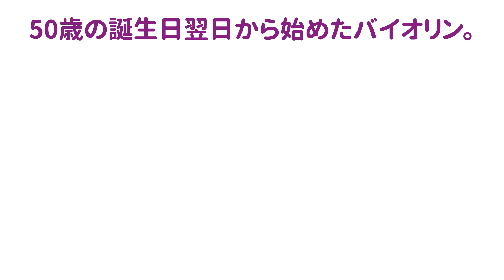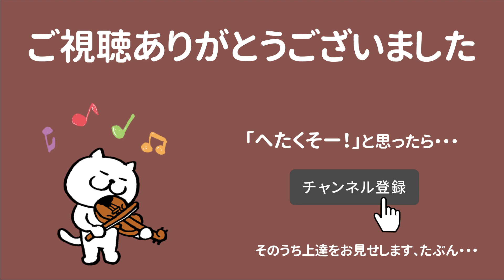【バイオリン・成長記録】初日から２ヶ月経過まで／スズキの１巻が終わりました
バイオリン歴２ヶ月の初心者の成長記録です。

バイオリンを始めてから２ヶ月がすぎ、ほぼ同じタイミングでスズキ教則本１巻が終わったので、これまでの動画をつなげてふりかえってみました。

ーーーーー

いろんな偶然が重なって、50歳の誕生日翌日からバイオリンを始めました。

自撮り動画をチェックしながら練習しているので、撮りためた素材を編集して公開しています。

本来ヒトサマにお見せできるようなものではないのですが、同じような大人の初心者の方に笑っていただけたり、いい大人が必死になって下手なりにも頑張ってるんだ、と勇気と自信を持っていただけるかもしれません。

これまでの音楽経験はピアノと、ギターとテナーサックスを数年。ギターは完全挫折しました。

飽きっぽいうえに練習嫌いなので、どこまで続くかわかりませんが、楽しめる限りはこの先もずっと続けたいと思っています！

ときどきバイオリンについてペラペラひとりで喋る動画も上げています。ひとり語りが苦手でない方はぜひそちらもご覧くださいね。